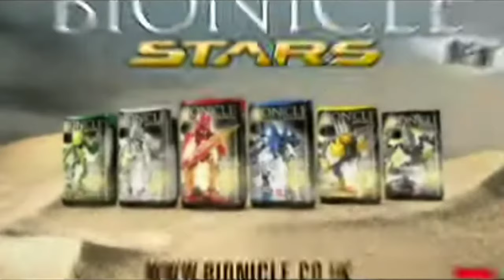All Current Main UK LEGO Bionicle Commercials/Adverts